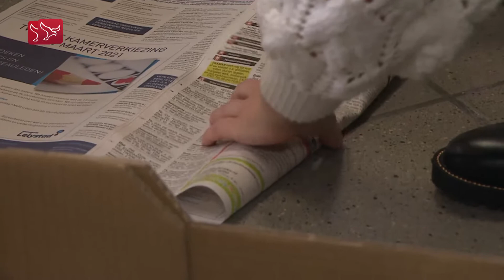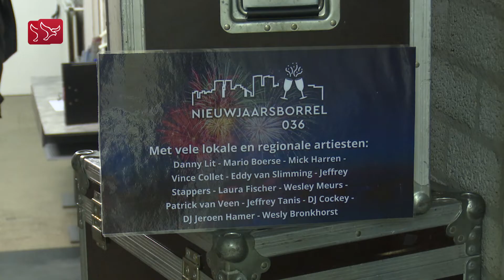Dit is Flevoland van zaterdag 16 januari 2021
Met o.a.:
Een oplegger van een vrachtauto is vanmorgen bij Lelystad in brand gevlogen. Dat gebeurde vlak na 11 uur, op de Houtribweg bij de afrit Lelystad-Noord van de A6.

Na twintig jaar sluit het echtpaar op 30 januari hun drogisterij aan de Rembrandtweg in Almere.

Almere City weer even koploper.